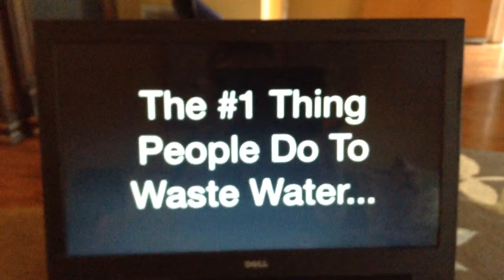Nickel's tips on conserving water (Earth Day 2016)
This is a video product that I made for earth day 2015/2016. It deals with ways on conserving water to make this place. Yay! This was made in 2015, so clearly the voices and animation are not up to par. But I know people remember this, and want this, so here it is! Yay!